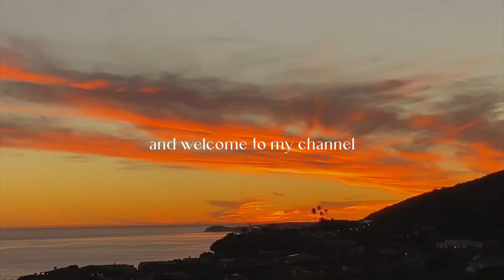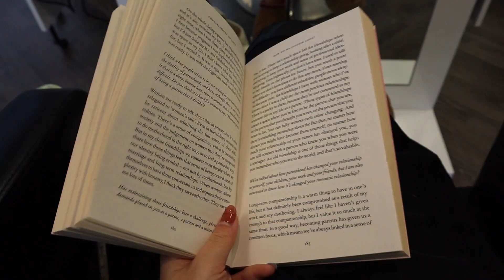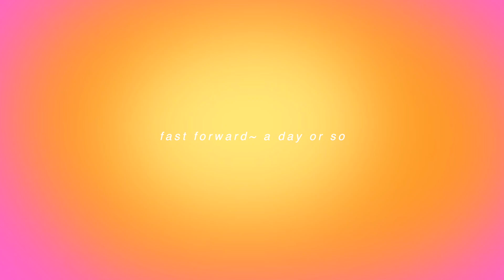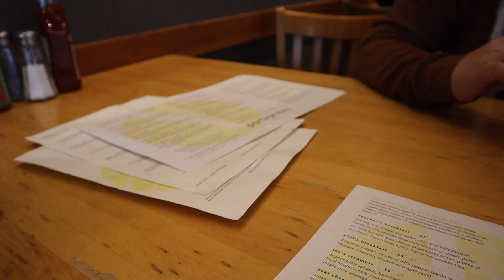a fresh start to 2023: dying my hair + let's chat!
Hey friends! In today's vlog styled video I take you guys along with me for my last week (and the first week of 2023) in none other than my home sweet home of Seattle! I had the sweetest time here getting my annual hair makeover, chatting with you guys about new years resolutions and spending a cute day out with my mom! I hope you all are enjoying the beginning to your 2023 and I'll see you all in next week's video!

Poshmark: @melanie_locke
VSCO: @melanielockee